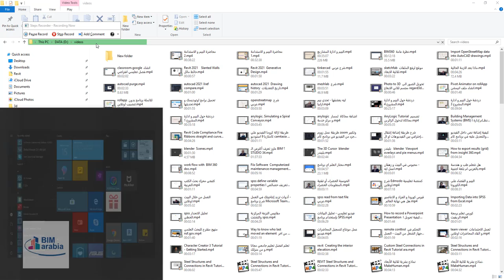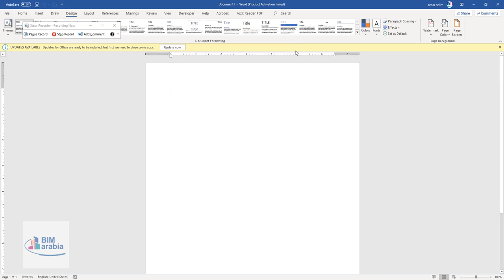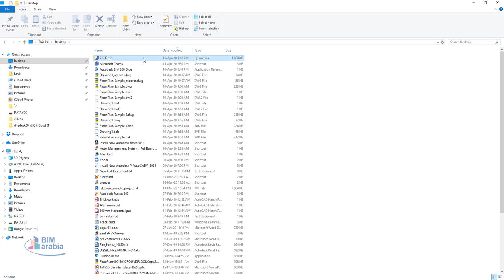“مسجل الخطوات” Steps Recorder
واحدة من ميزات نظام ويندوز المخفية هي ميزة “مسجل الخطوات” (Steps Recorder ) وهو تطبيق يقوم بتدوين كافة خطوات عملك حالما تضغط زر التسجيل ثم يقوم بتوليد صفحة من التعليمات، متضمناً النصوص ولقطات الشاشة، لشرح ما تريد قوله